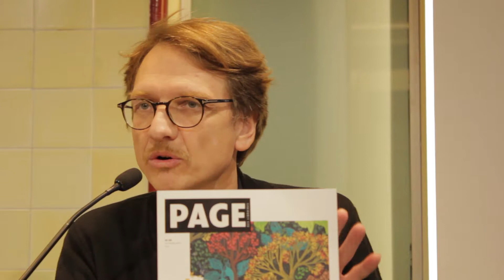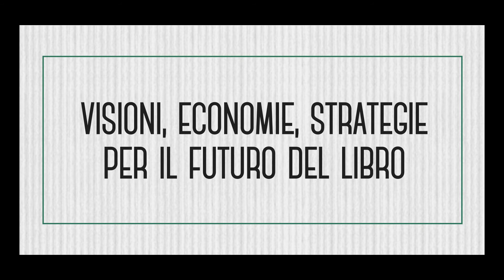Investire in titoli (Bookcity 2016) - Terzo incontro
Investire in titoli - visioni, economie, strategie per il futuro del libro

Il valore economico della creatività e della cooperazione
20 novrembre 2016 con Sandro Ferri (Edizioni E/O), Franchesca Archinto (Babalibri), Georges-Marc Habib (PAGE des libraires), Alessandro Alessandroni (ALI Roma)

Incontro organizzato da Letteratura rinnovabile in occasione di Bookcity con la collaborazione di Borsa Italiana

Riprese e montaggio di Lorenzo Delle Donne e Ettore Mengozzi